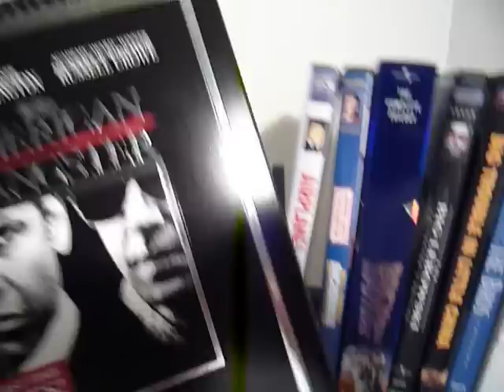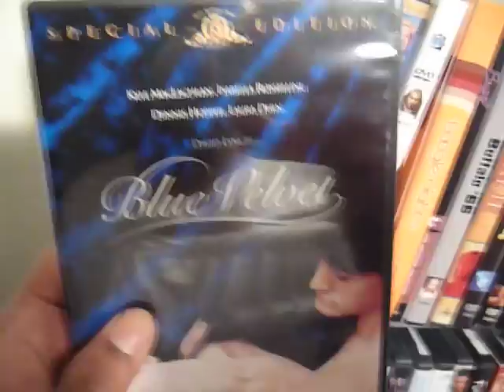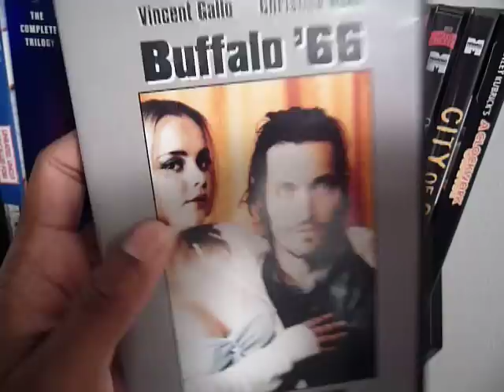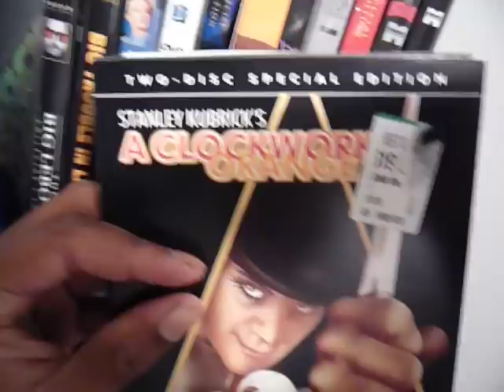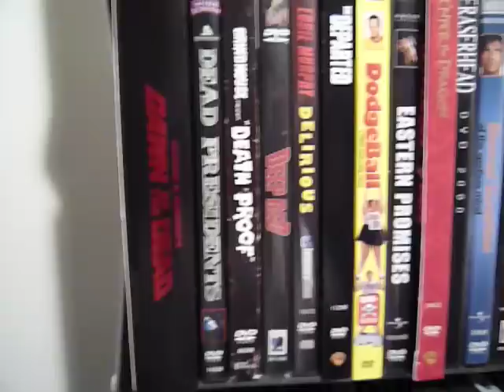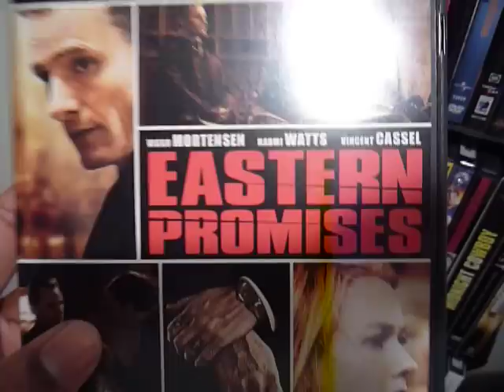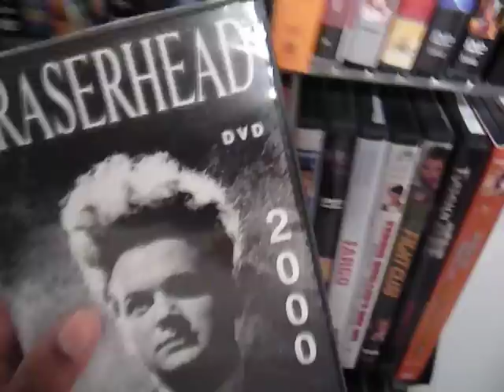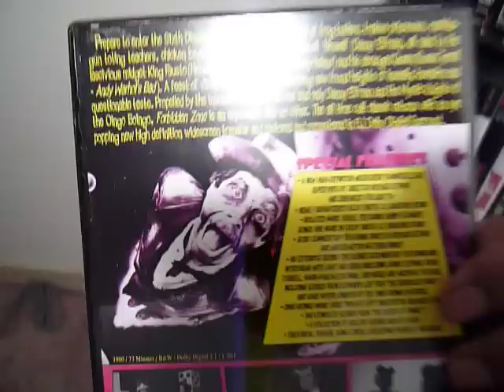DVD Collection Video Part 1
Here I show some of my DVDs.  This is part 1 of (maybe) 3.